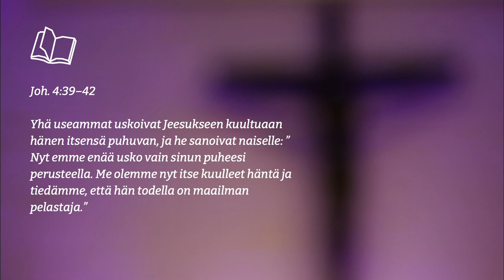Paras on vielä edessä - Teemu Laajasalo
4. sunnuntai loppiaisesta 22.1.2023. Piispa Teemu Laajasalo puhuu päivän tekstin Joh. 4:39–42 pohjalta.

Verkosto on pääkaupunkiseudulla toimiva evankelis-luterilainen seurakuntayhteisö. Verkosto rakentuu messujen, erilaisten pienryhmien ja tavoittavan työn varaan. Ytimessä on Jumalan ja toisten ihmisten kohtaaminen ja elämän jakaminen. Verkosto toimii kokonaan vapaaehtoisella kannatuksella.